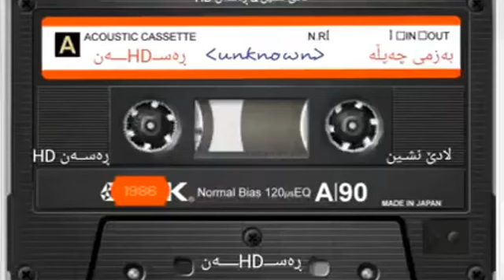گۆرانی کوردی زۆر خۆش ئەو سەرەم بە سەرگەردانت gorrani kurdi zor xosh